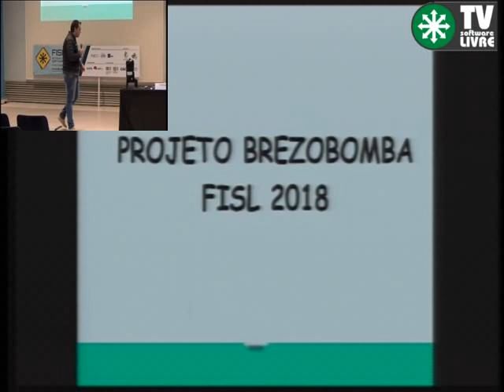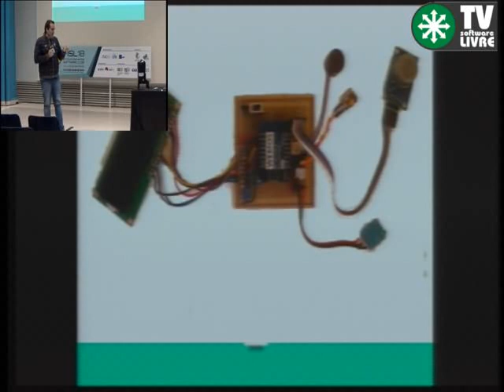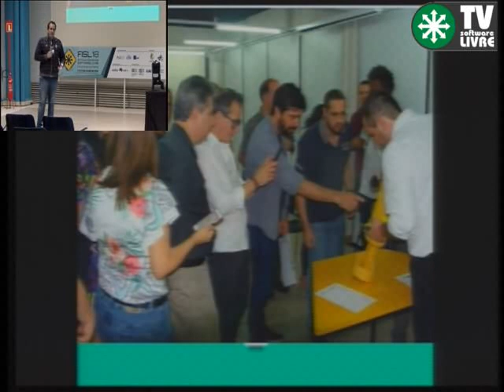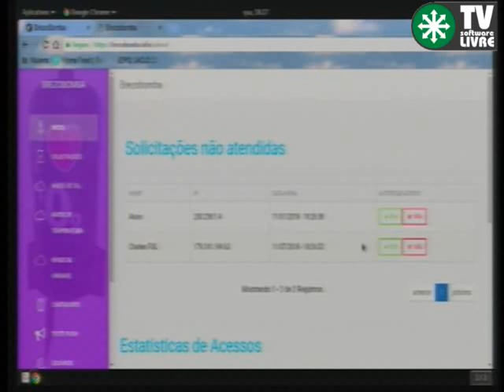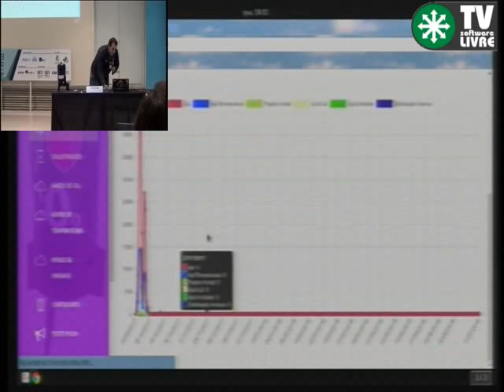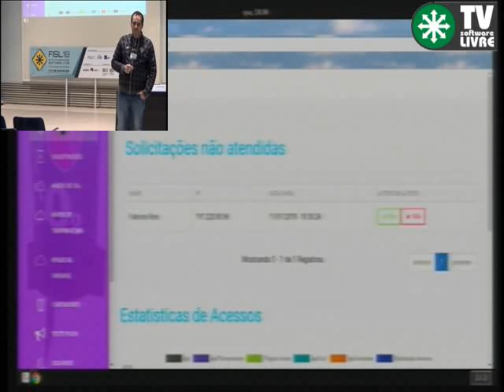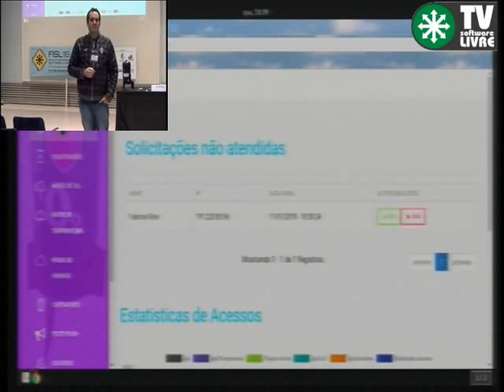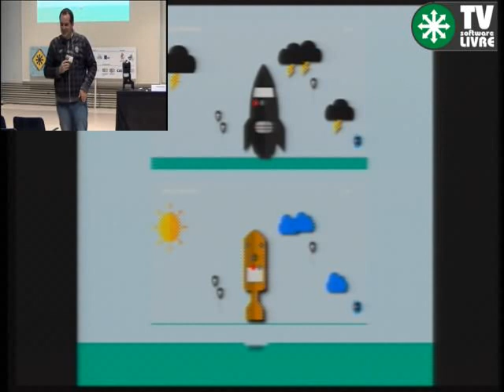!!! Projeto Brezobomba !!!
Olá ! Eu tenho um projeto autoral, que literalmente leva o meu nome: a "Brezobomba" é um projeto educacional muito interessante para crianças do sexto ano do ensino fundamental que busca aproximar a tecnologia da escola através de um assunto extremamente relevante:  a qualidade do ar.  Hoje educação digital é um desafio muito grande, cada vez mais o cotidiano do aluno esta ficando mais longe dos modelos tradicionais de sala de aula.

Através de um dispositivo de IoT em forma de "bomba" que captura os dados do ambiente (umidade, temperatura e concentração de Co2) do aluno e disponibiliza em uma plataforma WEB: " em que os alunos podem acessar e discutir sobre o assunto.

A minha dissertação de mestrado sobre a usabilidade (UX) mostrou que os as crianças preferem dispositivos com aspectos "Maker" por considerar que estes os desafiam a aprender e dominar a tecnologia.

A minha palestra foge da sequencia de apresentações de porwer point, é interativa com o dispositivo e com a plataforma,  os participantes acessam pelo celular e pedem acesso ao dispositivo, o que gera muita interação.

Fabio Brezolin